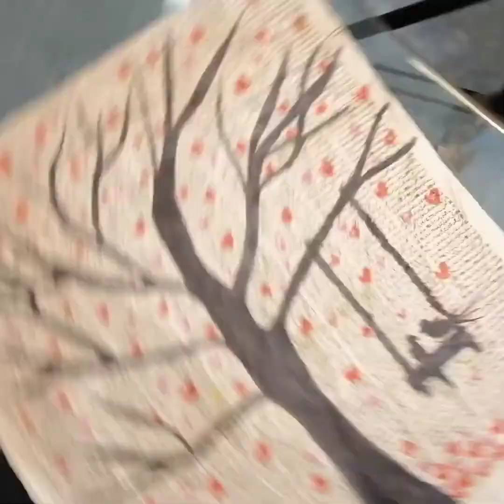√√ Easy Art on newspaper with beauty😎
Easy way of doing art n painting on newspaper to look more elegant if u don't have canvas